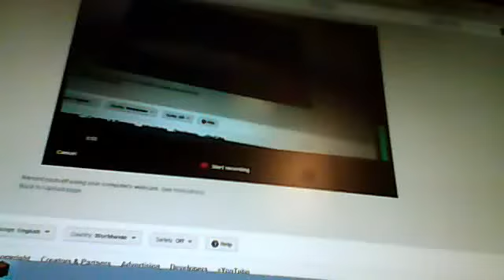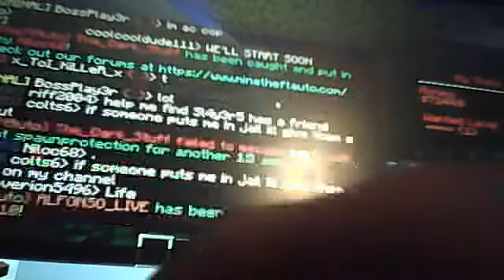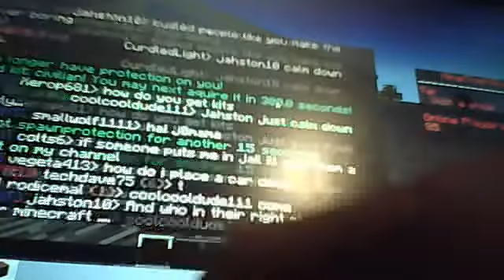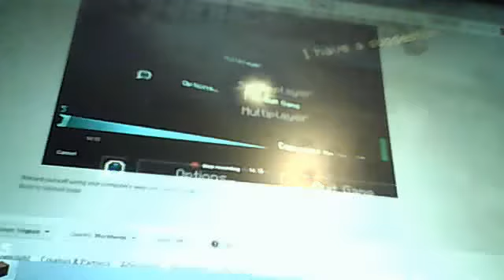IM DONE!!!!!!!!!!!!!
RAGE MUCH!